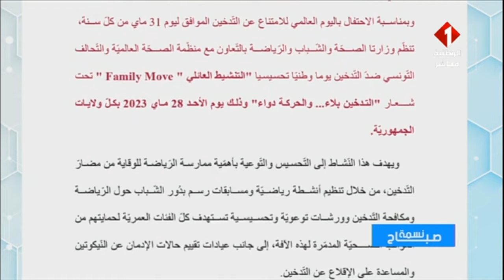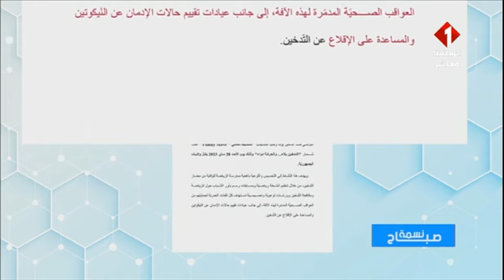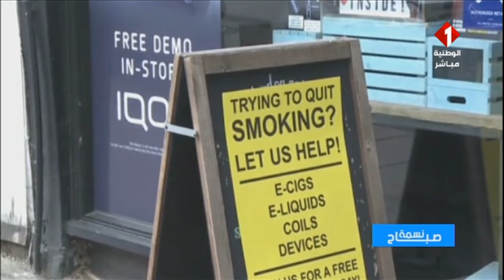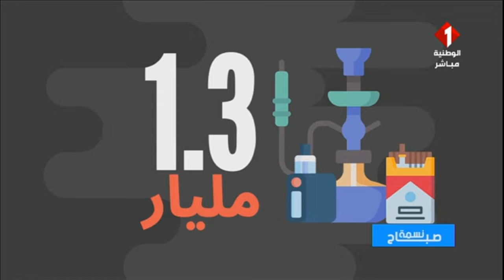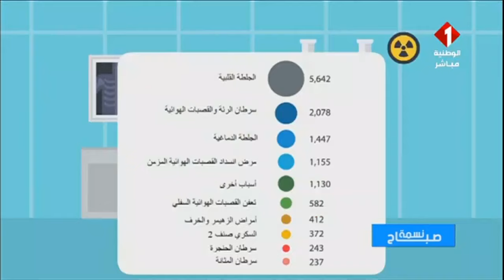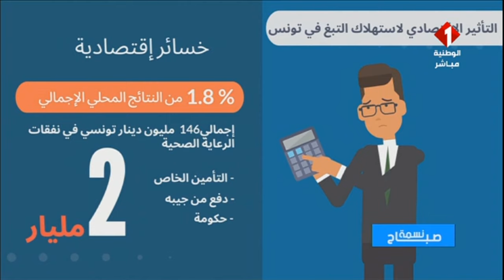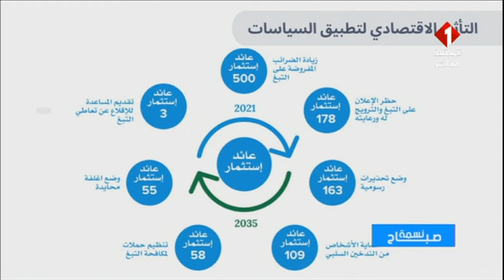برنامج نسمة صباح ليوم 22 - 05 - 2023 || الجزء الثاني